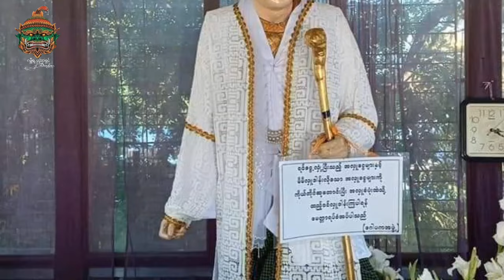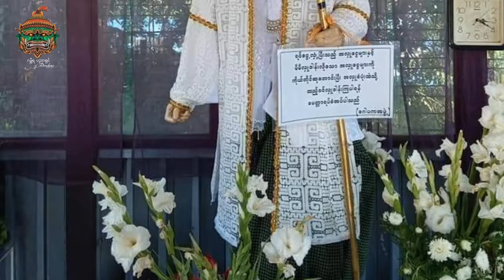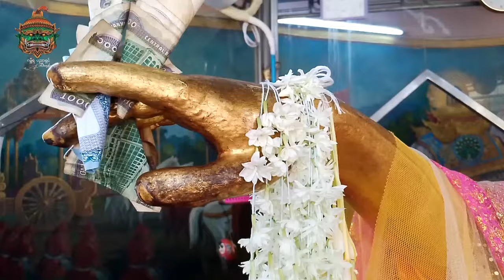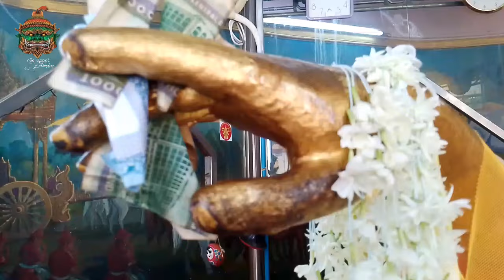ပဋ္ဌာန်းဆက်တွေကို အိမ်မက်ပေးတဲ့ ဆူးလေဘိုးဘိုးကြီး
welcome from my channel